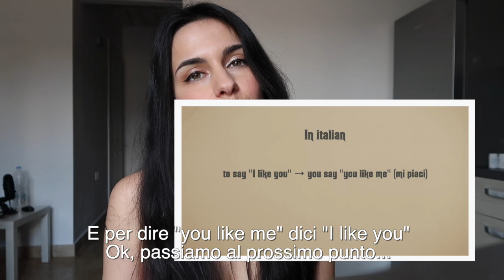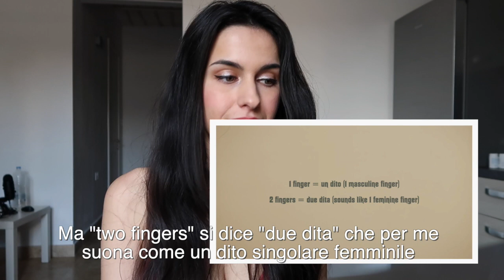I RESPOND TO NATHANIEL DREW... the Italian language doesn't make any sense